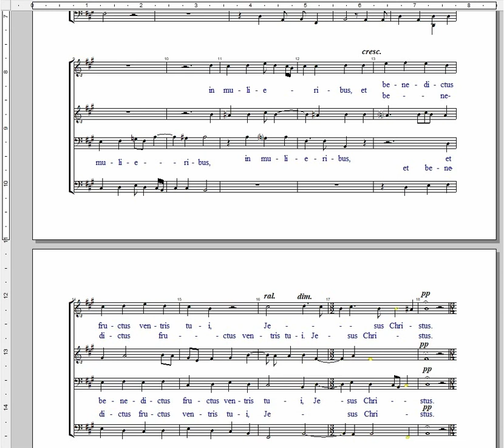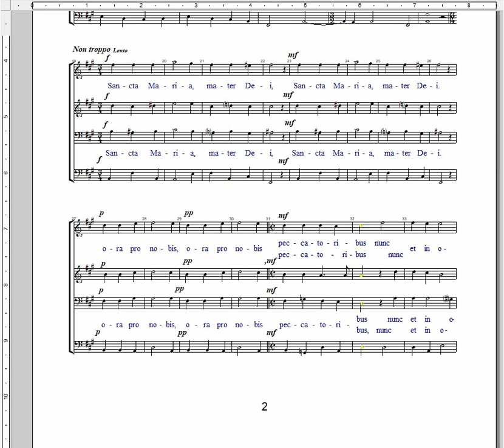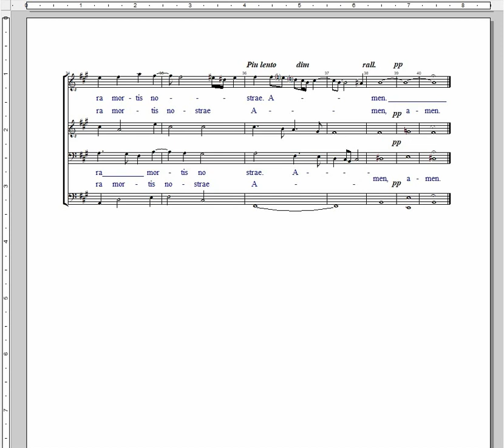Ave Maria-Victoria (adapted Cantatio) T1